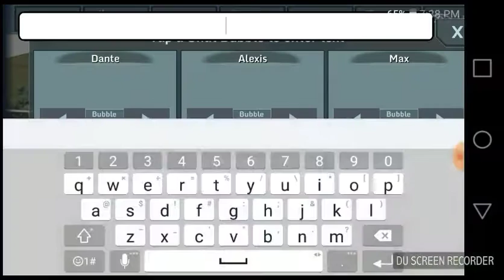Hated child)episode 3